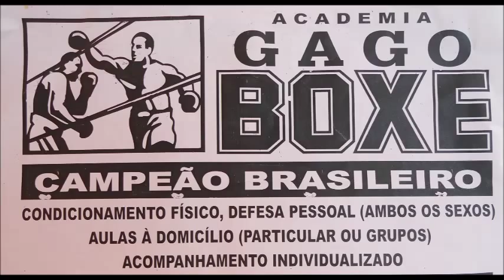Gago o campeão Brasileiro de Boxe é Mutante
Mais um vídeo da série Mutações Clandestina